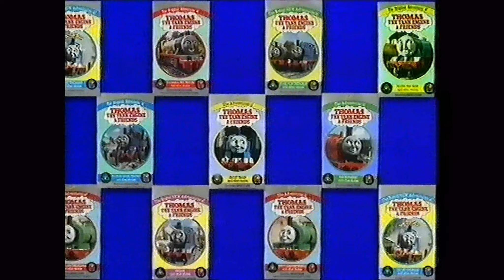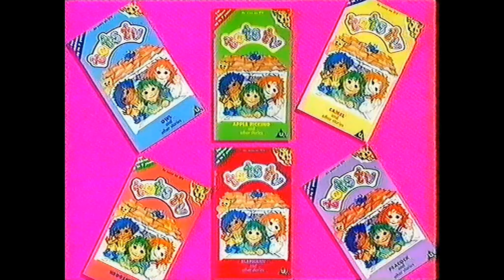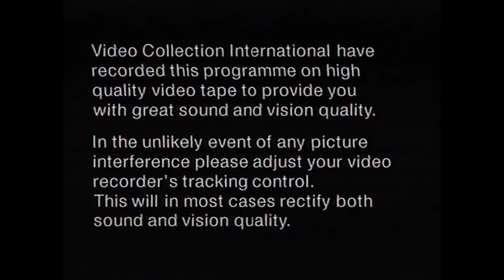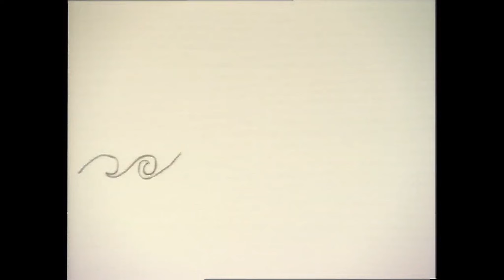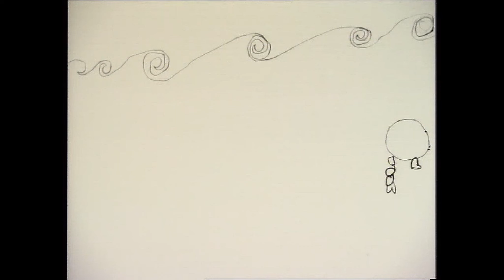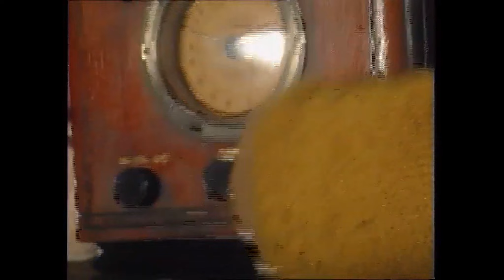Tots TV : Series 1, Episode 16 - Rockpool (1993)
The Tots find a beautiful shell in a rockpool. A child's drawing of a rockpool is animated. Tiny finds a radio buried in the garden and brings it into the house where the Tots dance to the music it plays.